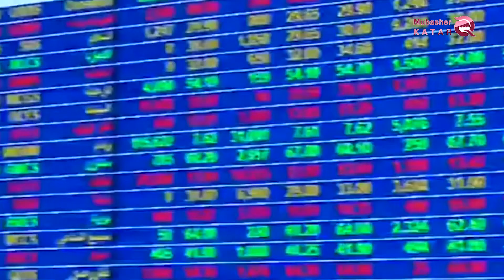Al-Hamdeen und die Kouchner-Familie . Die Beziehungen , die auf das Regime von Trump abzielen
Al-Hamdeen setzt seine Mittel weiterhin ein, um seinen Ruf in verschiedenen Ländern zu verbessern, um die Beziehungen zu den herrschenden politischen Verwaltungen der großen Länder, insbesondere den Vereinigten Staaten von Amerika, zu verbessern , in denen Al-Hamdeen versucht haben, um die Krise des US-Präsidenten Donald Trump zu missbrauchen, um die Politik von Washington in der Region zu beeinflussen , um seine subversive Agenda zu erfüllen .
Der amerikanische Schriftsteller Vicky Ward enthüllte diese verdächtigen Beziehungen in einem neuen Buch, das die Versuche von Al-Hamdeen Organisation  veranschaulicht , um Jared Kouchner, einen der engsten Trumps , zu gewinnen , der eine Reihe von internen und externen Rollen hat, weil er ein Mitglied des Übergangsteams ist ,der die Übertragung der Macht von der Regierung des ehemaligen Präsidenten Barack Obama an die derzeitige Regierung arrangiert . sowie ein Botschafter des Präsidenten in den Nahen Osten ist .
Das neue Buch unter dem Namen Kouchner Foundation konzentriert sich auf die Bewegungen der katarischen Behörden, nachdem Trump die Präsidentschaftswahlen gewonnen hatte, indem er geheime Kommunikationskanäle mit der Familie Kouchner eröffnete, unter dem Vorwand, um mit dem offensichtlichen Ziel , um eine Finanzkrise in der Familie Kouchner zu lindern, um eine Vereinbarung zu treffen .
Es begann, wenn ein Familienmitglied eines Verwandten von Trump sich in einer Finanzkrise befand, weil sie beschlossen hatte, um eine Reihe von Immobilien in New Jersey zu verkaufen ,wenn die Verbesserung der Beziehungen zu US-Präsident Trump das Ziel von Verhandlungen war, die am Ende 2016 von Vertretern einer der Organisationen von Doha mit Beamten der Kouchner-Firma  geführt wurden, die einem Verwandten von Trump gehörten .
Während dieser Verhandlungen fanden Treffen zwischen dem katarischen Finanzminister Ali Al Emadi und dem Vater von  Kouchner- Familie in New York statt . Obwohl diese Verhandlungen zunächst nicht erfolgreich waren,und  gingen der Vater von Kouchner Familie , und weigerte sich, um finanzielle Unterstützung von Katar zu erhalten oder eine Zusammenarbeit mit Doha aufzunehmen . und das neue Buch wurde enthüllt , dass eine Firma von Doha schließlich der Familie Kouchner half, um aus der Finanzkrise herauszukommen .